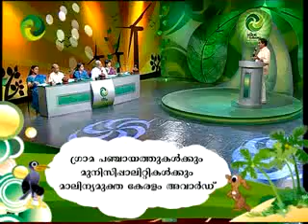Episode 75 part 2